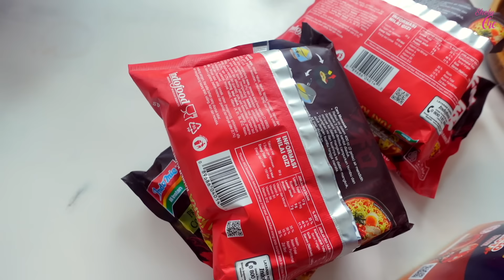COUPLE CHALLENGE MI RAMEN INSTAN EKSTRA PEDAS + BAKSO HOT KANZLER!!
Yuk guys recook Ramen Hacks pakai Bakso Hot Kanzler!! Dijamin enak dan nagih banget!!

LINE : @shelyche (use the @)